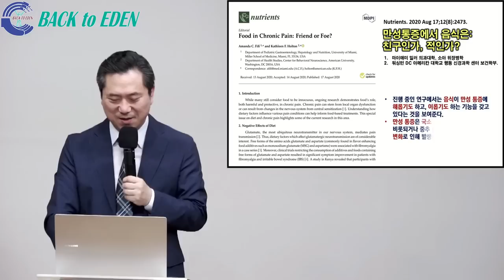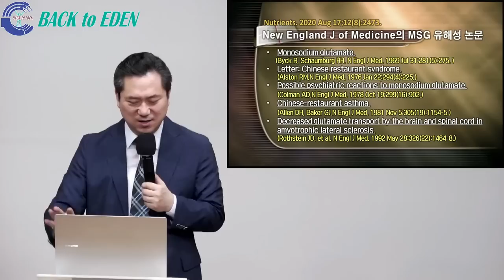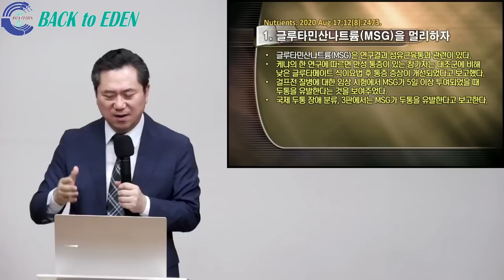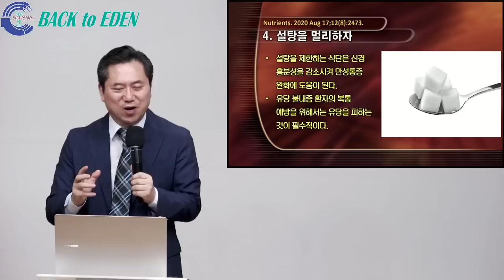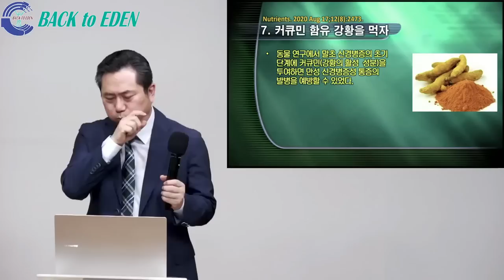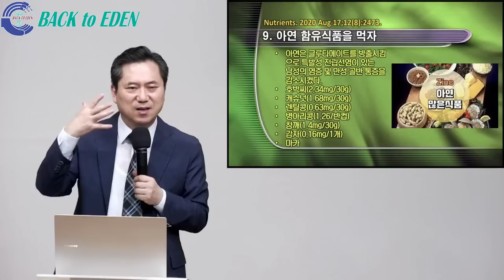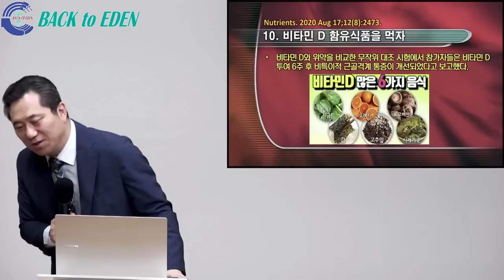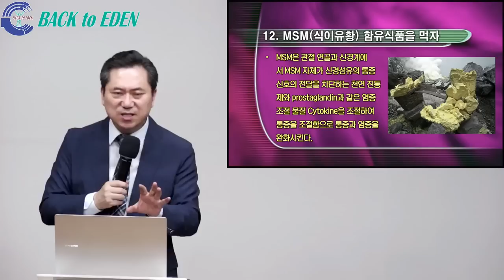#610. 이런 식품을 먹으면 통증이 완화된다 [의학이 밝혀낸 통증완화 식품 총정리]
00:00 #610. 이런 식품을 먹으면 통증이 완화된다 [의학이 밝혀낸 통증완화 식품 총정리]

※ 주소         : 강원도 속초시 청봉로 6길 9
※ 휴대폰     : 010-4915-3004